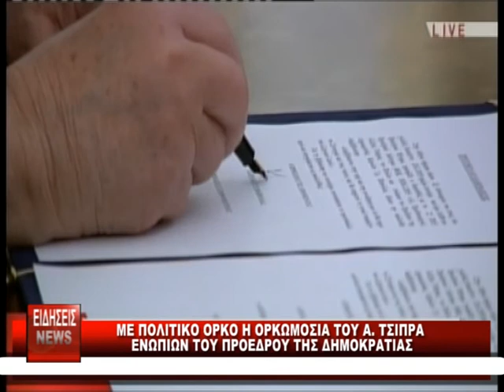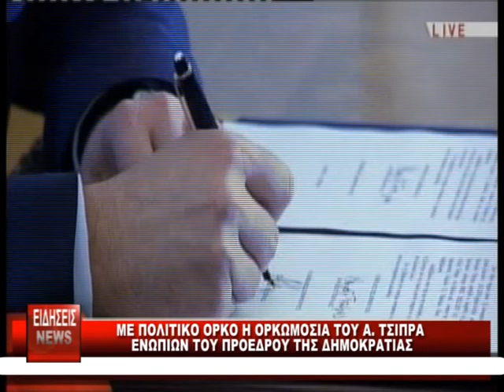ΟΡΚΩΜΟΣΙΑ Α ΤΣΙΠΡΑ mpeg4